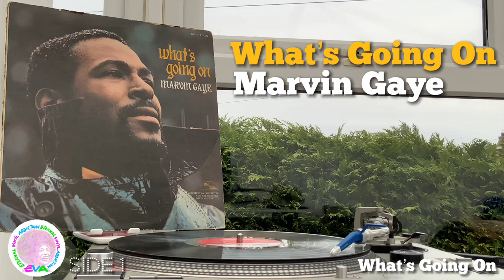Marvin Gaye - What’s Going On | Vinyl Record | Technics SL1200 + Ortofon Concorde DJ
Side 1
- What’s Going On
- What’s Happening Brothers
- Flyin’ High (In The Friendly Sky)
- Mercy Mercy Me (The Ecology)

Side 2
- Right On
- Wholy Holy
- Inner City Blues (Make Me Wanna Holler)

Produced by Marvin Gaye

Record digitization signal chain:
- Turntable: Technics SL-1200 MK3D
- Cartridge: Ortofon DJ Mk1 cartridge with Arkiv stylus
- MM RIAA Equalizer: Yamaha HA-5
- Pre-Amplifier: Roland GO:MIXER PRO-X (direct USB output)
- Video and Sound Capturing: iPad Pro 2020 camera’s video mode